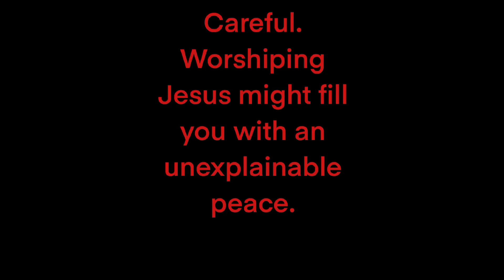The Eyes Of The Father - Hannah Louley